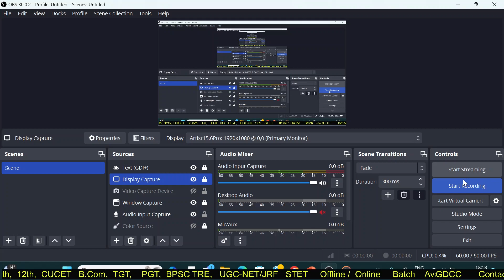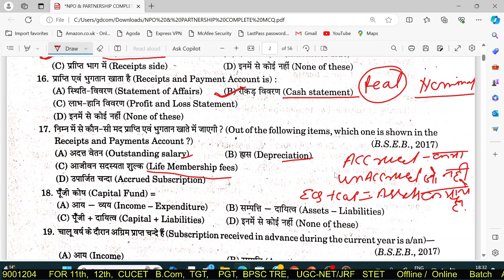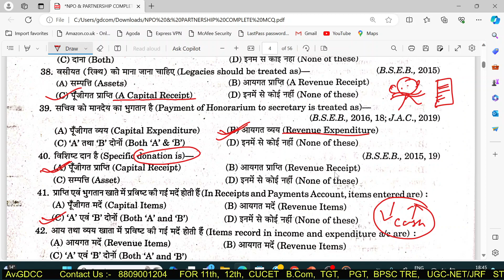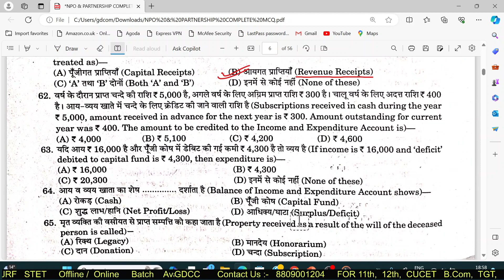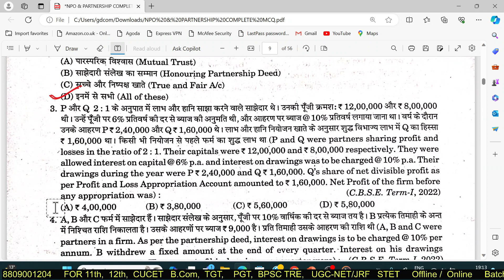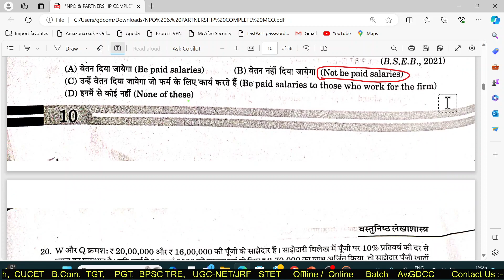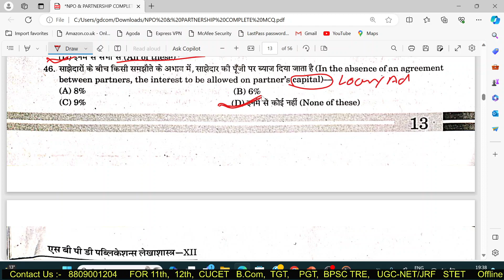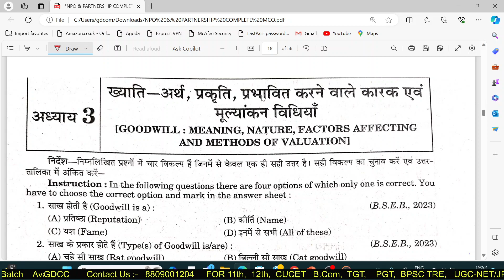Accountancy Class 12th Objective question BSEB 2024 Exam ! Accountancy NPO $ Partnership Objective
Class 12th Accountancy MCQ..
2024 ME ane wale prashn
BSEB CLASS 12th Accountancy Objective Questions
SK Singh sbpd publication MCQ
Commerce baba#Rajat arora Utakarsh#
NPO Partnership,company accounting objective question
Accounts objective/MCQ in hindi/English
Business studies MCq in Hindi/english
EPS mcq in Hindi/English
Economics MCQ in hindi/English
Commerce stream objective questions
Exam me ane wala top most objective questions
previous year objective/MCQ Accounts/BST/EPS/EConomics In hindi/English
All About Commerce# Guru dev commerce classes# By ck singh#
BSEB SK singh Book MCQ Accountancy Exam 2024
Ts Grewal Book mcq
Commerce Baba ! Aditya ! Rajat ! Adda247! Utkarsh classes!